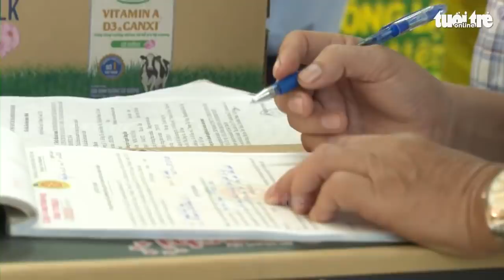Một cửa hàng Bách Hóa Xanh tại Bình Phước bán hàng quá hạn sử dụng bị lập biên bản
Ngày 22-7, Đoàn kiểm tra liên ngành tỉnh Bình Phước cho biết, đã lập biên bản xử lý một cửa hàng Bách Hóa Xanh bán hàng quá hạn sử dụng, tịch thu toàn bộ số hàng hoá vi phạm để xử lý theo quy định.